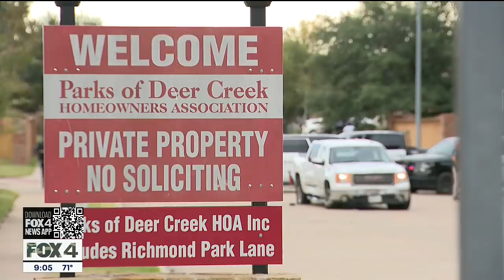Fort Worth PD: Man in police chase used pickup truck to kill two people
SWAT used armored trucks and tear gas Wednesday to capture a man in a Fort Worth neighborhood who was wanted for two murders.